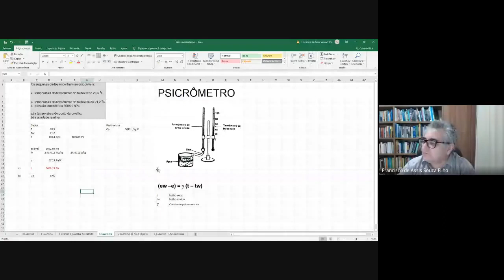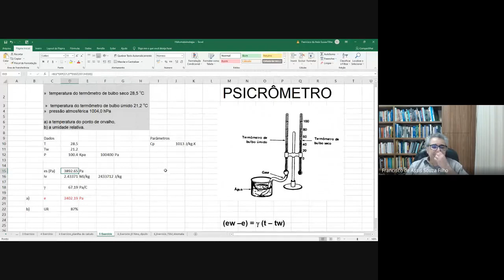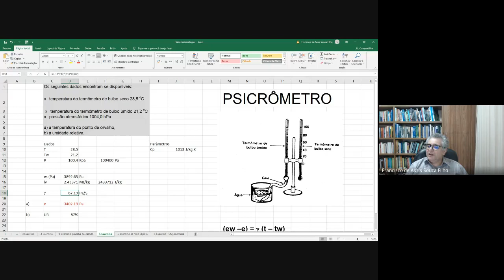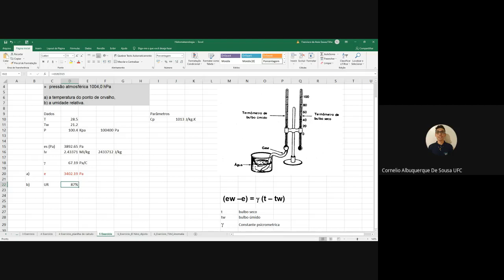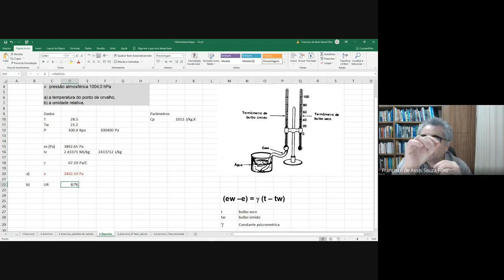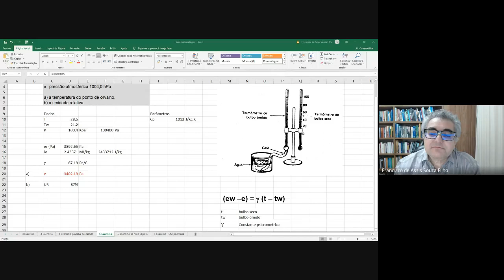Hidrologia Graduação Engenharia Civil 2021 06 17 at 07 08 GMT 7